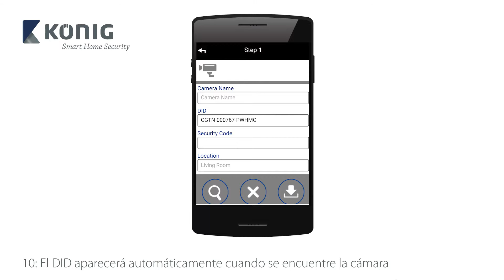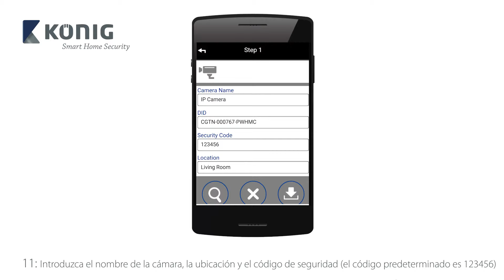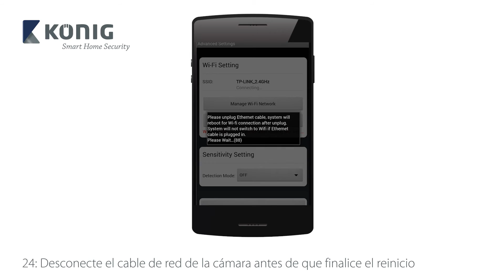SAS-CLALIPC10 - Cámara IP de interior instalación inalámbrica para Apple iOS - ESP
Instale esta cámara IP de nueva generación en su casa y vigile sus pertenencias. La cámara graba en vídeo HD y utiliza menos ancho de banda gracias a su tecnología de compresión H.264. La instalación y configuración sólo le llevara unos minutos gracias al uso de la aplicación gratuita (disponible actualmente para iOS, Android y WP). La cámara cubre casi el 100% de una habitación, gracias a su amplia panorámica y a su ángulo de inclinación. Las funciones de visión nocturna y audio bidireccional la convierten en la solución ideal para tareas de vigilancia remota (bebés, ancianos, etc.).

Importante: Sólo es compatible con los sistemas de seguridad doméstica inteligentes König SAS-CLALARM10 y SAS-CLALARM05.